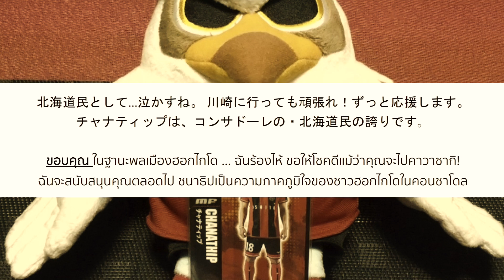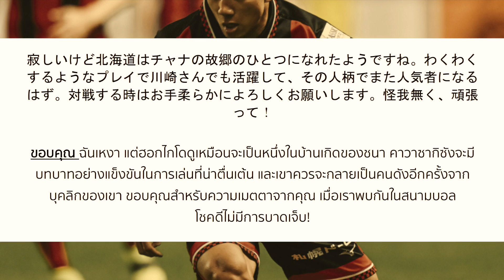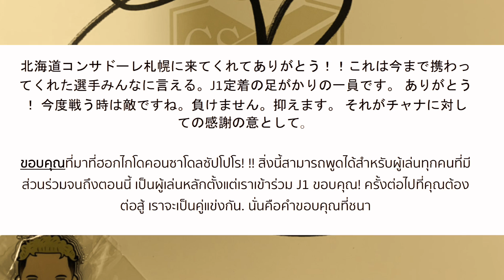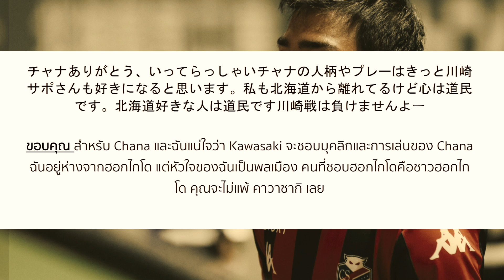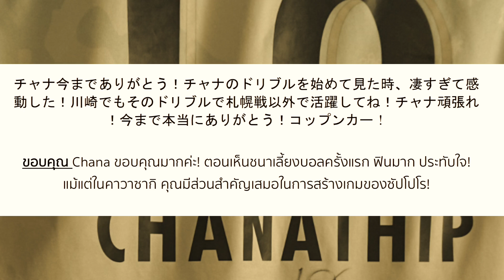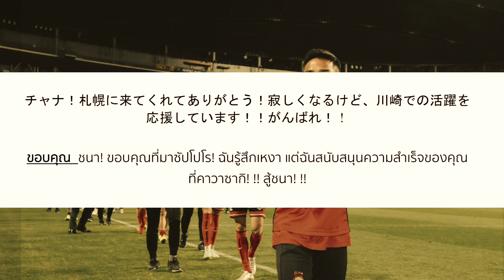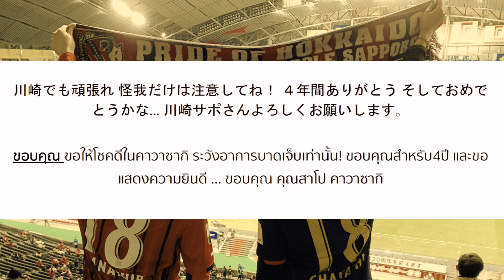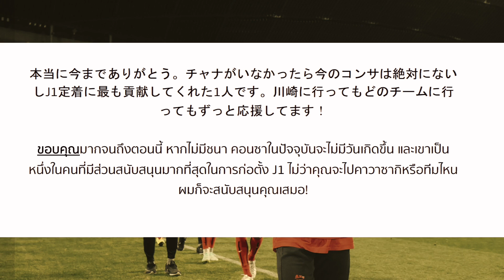"หลังจากนาทีนี้ ชนาธิป คือตำนานแห่งซัปโปโร"คอมเมนต์แฟนบอลซัปโปโรภายหลังสโมสรประกาศอย่างเป็นทางการ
"หลังจากนาทีนี้ ชนาธิป คือตำนานแห่งซัปโปโร"คอมเมนต์แฟนบอลซัปโปโรภายหลังสโมสรประกาศอย่างเป็นทางการ ภายหลังจากที่สโมสรซัปโปโร มีการประกาศอย่างเป็นทางการกับการย้ายร่วมทีม ของชนาธิป ไปอยู่กับสโมสร คาวาซากิฟรอนตาเล่ ทำให้มีแฟนบอลหลายคนแสดงความคิดเห็น บางคนบอกว่า เขาคือครอบครัวของเรา บางคนบอกว่ามันไม่จริง ฉันจะร้องไห้ ไปฟังคอมเมนต์เหล่านั้นพร้อมกันนะครับ

แปลโดยโปรแกรมแปลอัตโนมัติ
อนุญาตให้ฝังลิงค์ลงในเว็ปไซต์อื่นๆ ได้ครับผม